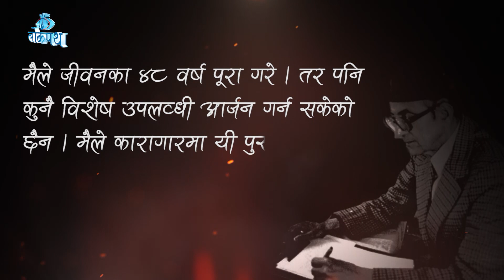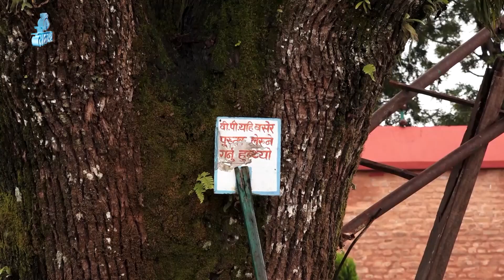बीपीको नलेखिएको इतिहास ।। BP Koirala